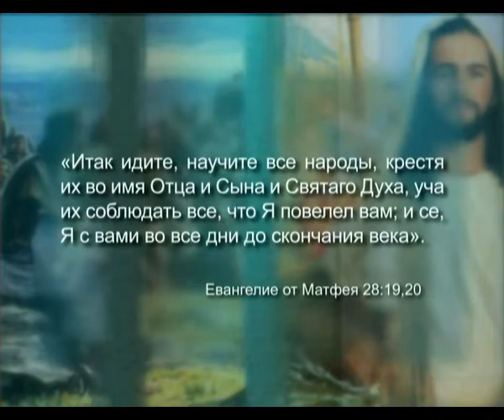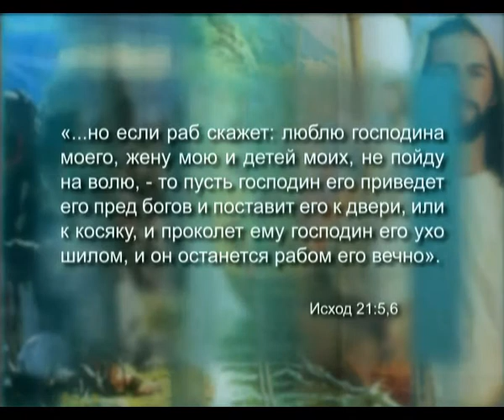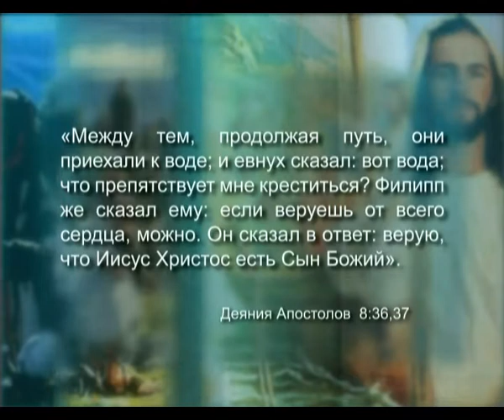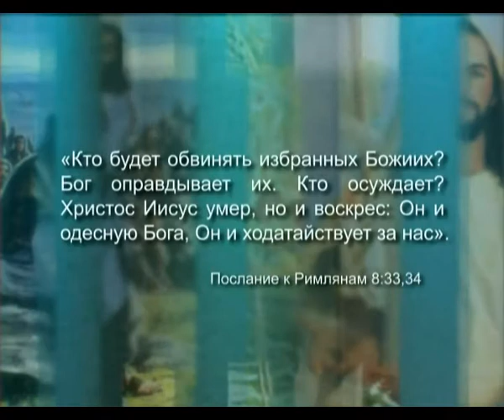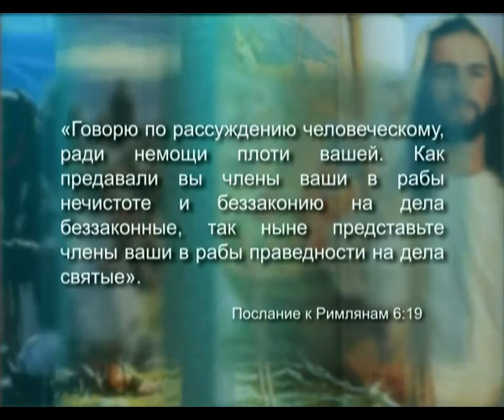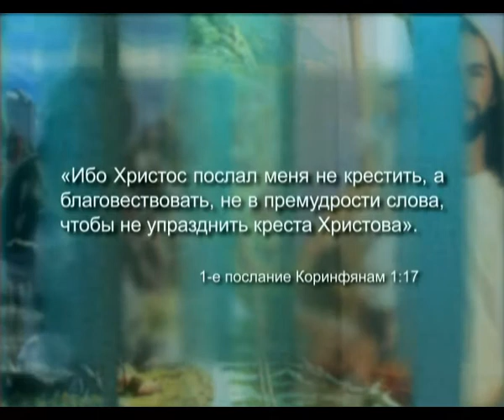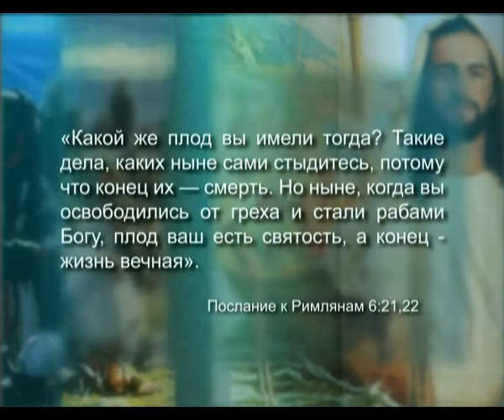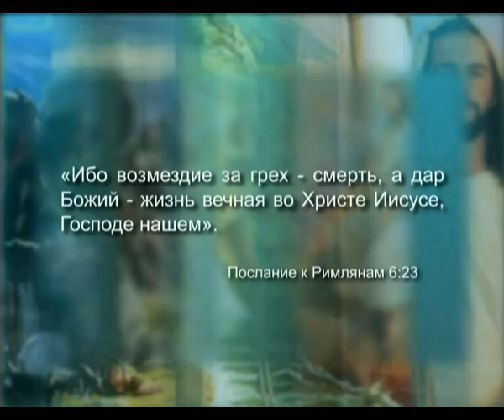Рабы Божьи - Часть 2